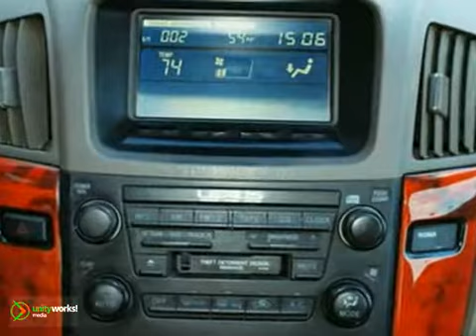2001 Lexus RX 300 P1476 in St Louis Hazelwood, MO 63042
SOLD - If you are looking for real value on a great used car, Dave Mungenast Hyundai invites you to come in and test drive this 2001 Lexus RX 300, stock# P1476. We are conveniently located near St Louis Hazelwood, MO and known for our great selection, reliability and quality. Come take a look at this 2001 Lexus RX 300 today.

Dave Mungenast Hyundai
8917 Dunn Road
St Louis Hazelwood MO, 63042

Dave Mungenast Hyundai is a St. Louis Hyundai Dealer, specializing in new Hyundai cars, and Hyundai SUVs for the greater St. Louis Missouri area. For years, Dave Mungenast Hyundai has been the Hyundai auto dealership of choice, serving surrounding communities such St. Louis, Hazelwood, Florissant, Ferguson, Bridgeton, Charles, and Maryland Heights.

As your leading St. Louis Hyundai dealer, Dave Mungenast Hyundai has access to a large inventory of new and used Hyundai vehicles. At Zimbrick Hyundai West, our sales representatives can help you to buy your next car, sedan or sports utility vehicle through careful research and attention to detail. Above all, it is our goal to make the car buying experience easy for you find the new Hyundai automobile that is right for you.